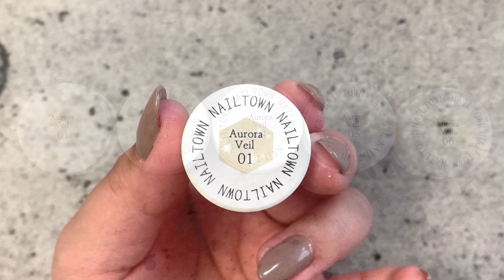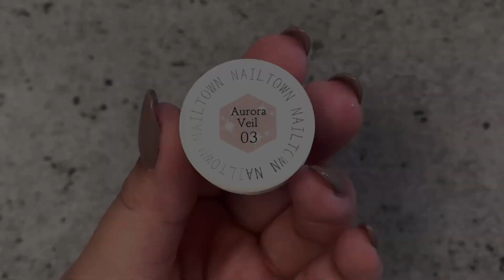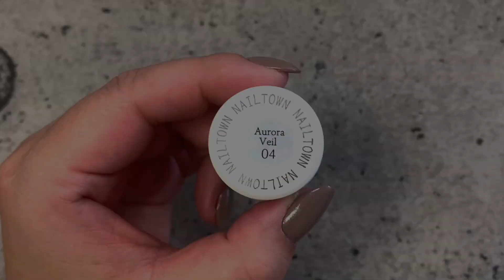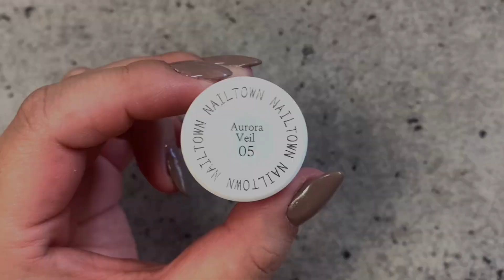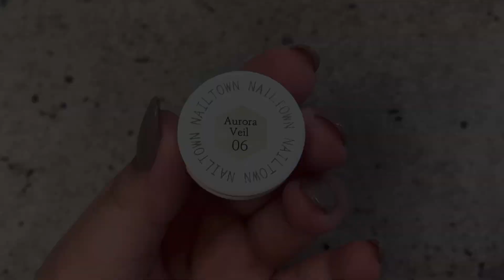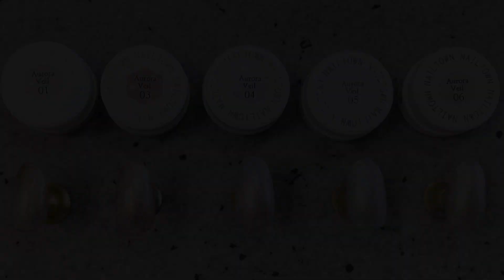【ネイルタウン】超オススメ！！！偏光パール入りマグネットオーロラヴェールがめちゃくちゃ可愛いんです❤️❤️❤️❤️❤️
今回は、ネイルタウン のマグネットジェルオーロラヴェールシリーズをご紹介します。

これがねぇ、超オススメ！！！本当にめちゃくちゃ可愛いです❤️
是非チェックしてみてくださいね。

【iro gel (イロジェル)ネイルタウン マグネットジェル オーロラベールシリーズ】

セルフネイラーさんからネイリストの方向けに、100均やプチプラな物でできる限り自分でも簡単にできるような、役立つ情報をこれからもどんどん配信していく予定ですので、是非チャンネル登録お願いします。

月、水、金曜日に配信中。

◾️質問や見たい動画などリクエストがございましたら、コメントいただけると嬉しいです。

世界中の女性がネイルによって幸福感が上がると、世の中もっともっとハッピーオーラ漂う世界になると思うんです。

たかが爪、されど爪。
ネイルをすることで、指先からハッピーな気持ちになれるお手伝いができれば幸いです。

【人気の動画】

【セリアマットコート使用】reem nailおすすめ！マットにしたら可愛いセリアの既存カラー３色をご紹介　【マット×ミラーネイルデザイン】

【セリアネイルシールレビュー】使用してみた正直な感想とキレイに貼るコツ‼︎をご紹介します［貼るジェル］

【100均ネイルライト】ついに出た！！キャンドゥからUV・LED対応ライトが発売されたのでレビューします♫【ジェルネイルライト】

【永久保存版】【音声付き】ニュアンスネイルの基本　初心者の方、ニュアンスネイルが苦手な方必見！！セリアジェルを使用してわかりやすく解説します【簡単セルフネイル】

【セリアジェル】秋ネイルの定番‼︎奥がキラッと光るべっ甲ネイル【簡単セルフネイル】

自宅ネイルサロンでネイルレッスンや、セルフネイルワークショップを開催しています。